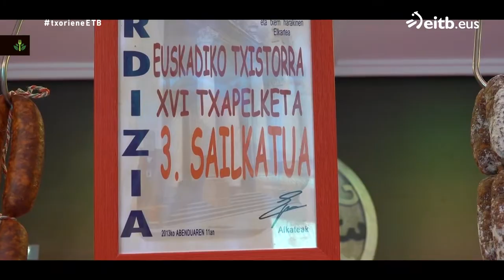TXORIENE: Urinetako txerri solomoa tomatearekin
Km0 filosofian oinarritutako saioa.